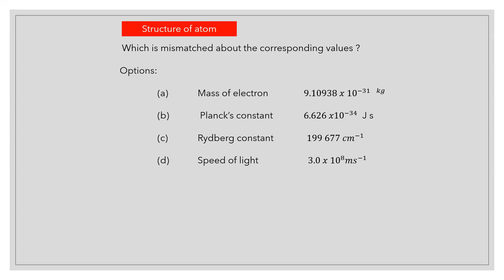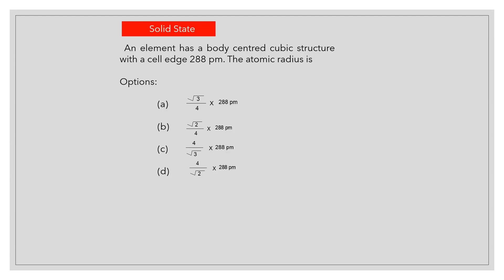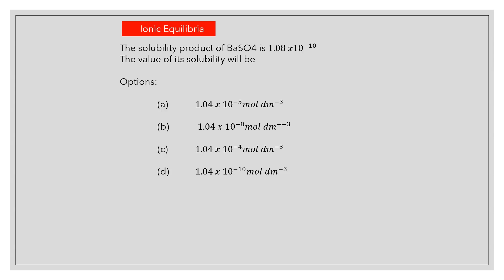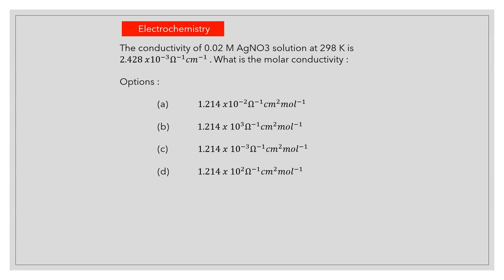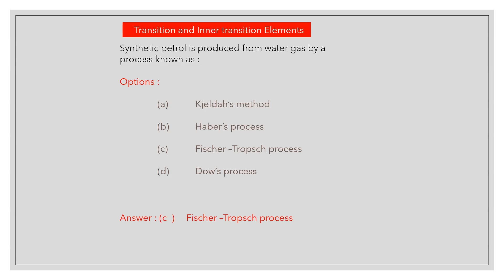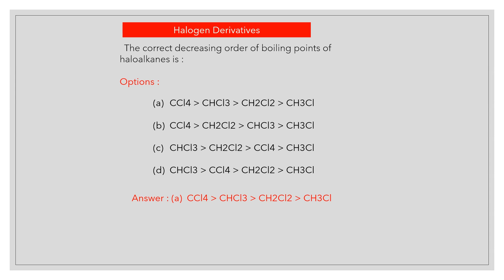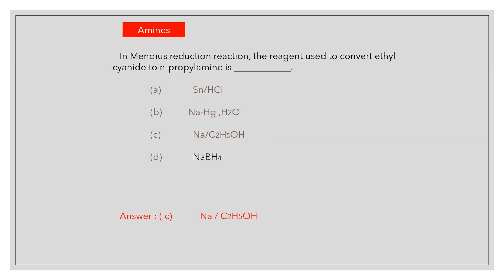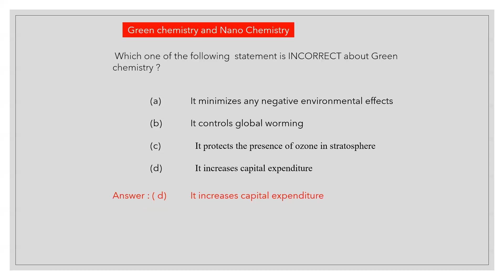MHT CET 2024 Set -2 | Previous Years’ Questions | Useful for NEET UG and JEE main 2024